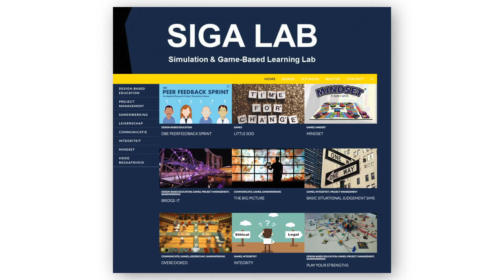Djoerd Hiemstra, docent aan de NHL – Stenden Hogeschool over peerfeedback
Djoerd Hiemstra, docent aan de NHL – Stenden Hogeschool ontwikkelde een peerfeedbacktool, zodat studenten hun onderzoeksvaardigheden verder ontwikkelen onder gecontroleerde omstandigheden. De tool, een simulatiegame, is een activerende werkvorm en verbind theorie met de praktijk. De simulatiegame die hier wordt ingezet bij HRM-studenten is ook geschikt voor het ontwikkelen van andere praktische vaardigheden.